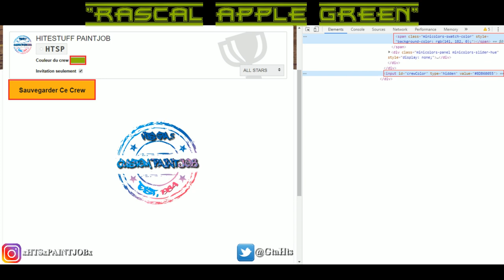💥MODDED COLOR RARE PAINT JOB RASCAL APPLE GREEN GTA 5 ONLINE💥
PEINTURE RARE MODDED RASCAL APPLE GREEN (EN/ES/FR/PT sous-titres disponibles)